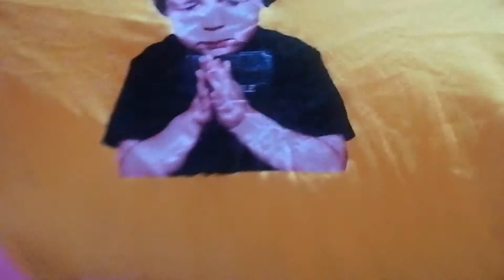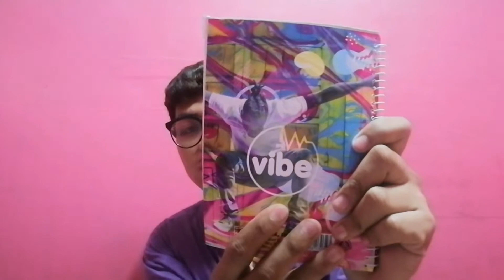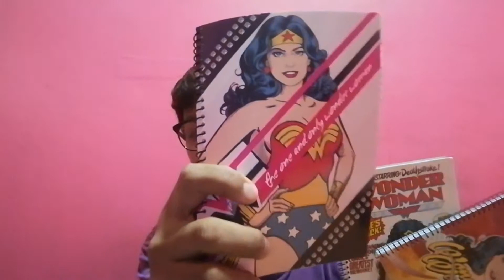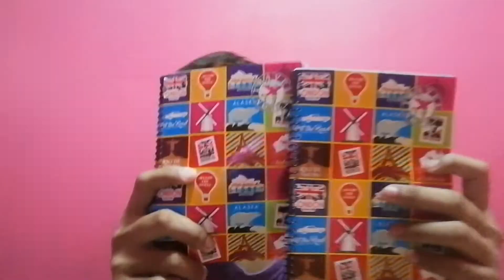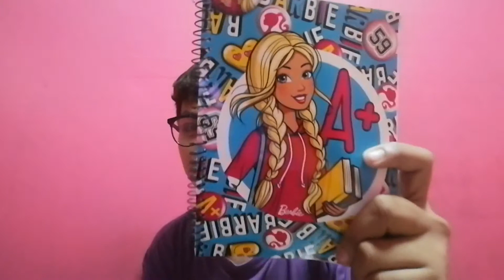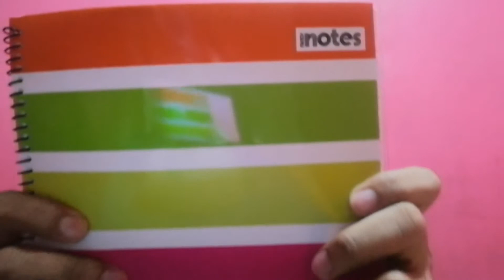BACK TO SCHOOL HAUL 2019 ( PHILIPPINES)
Hey ohanas here's what I got for this incoming school year enjoy!

Watch it on 360p for a better quality